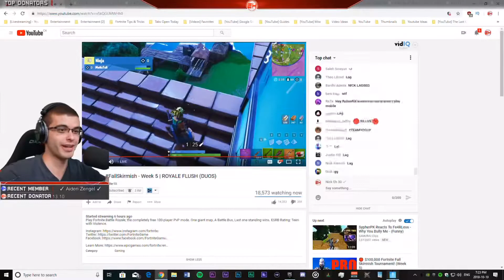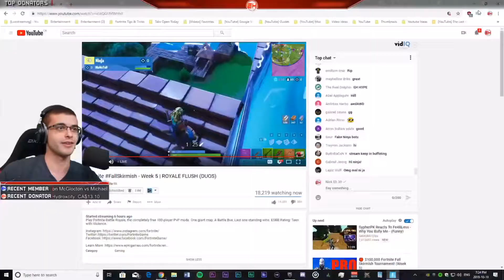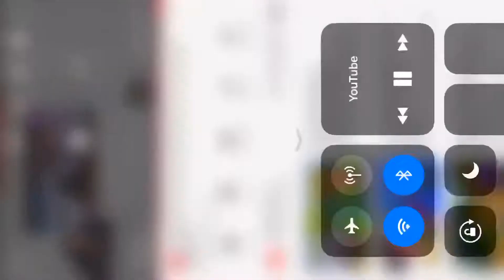Nick Eh 30 reacts on killing Faze Thiefs And monster